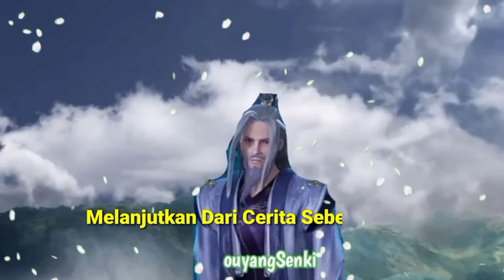Martial Master 352 ‼️OuyangSenki Dan KangShiTong Terkejut Melihat Bakat Bawaan WanKiming dan Lainya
Martial Master Bagian 352

Tingkatan Ranah Kultivasi di Martial Master =
1.Human Level
2.Earth Level
3.Heaven Level
4.Mistic Level
5.Martial Ancestor
6.Martial Venerable
7.Martial King
8.Martial Sovereign
9.Martial Emperor
Stiap LeveL Memiliki 3 tahap Yaitu: Tahap Awal.Tengah.dan Akhir
1 Pesan Mimin Teman Teman Jaga Kesehatan yah.Jangan Sampai Sakit. Karna Apabila Teman Teman Sakit. Siapa Yang Akan Menonton Video Mimin...